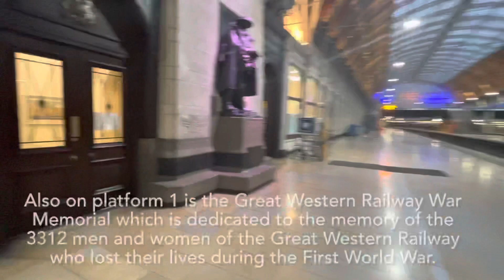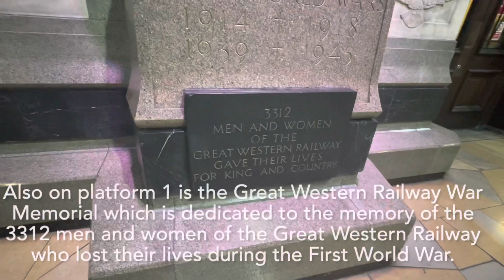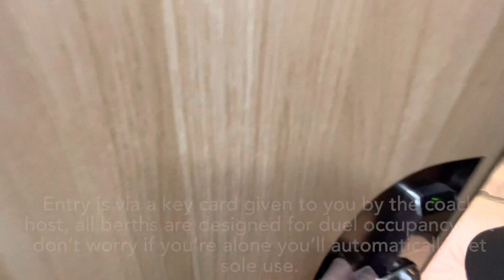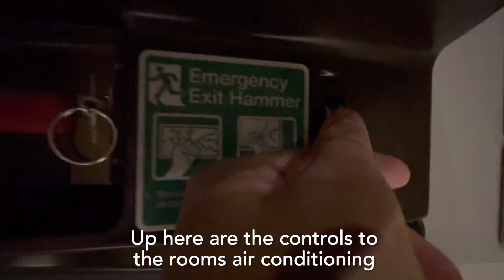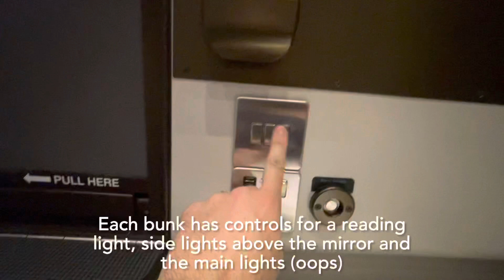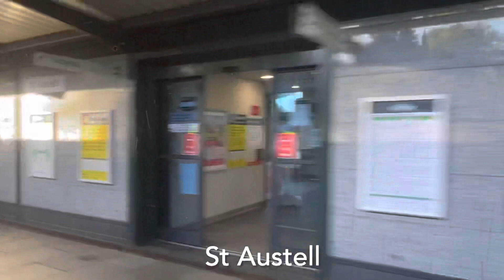Night Riviera - GWR trip report solo room review London Paddington to Penzance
Join me on a trip from London Paddington to Penzance on board Great Western Railways sleeper train - the night riviera.

A massive thank you to my Patreons:

Daniel Jones.
Stormhammer Firebrand
Peter Harrison
Tak Lau
Anonymous donator

Date of Travel - 18th May 2021.
Departure Station - London Paddington, England.
Arrival Station - Penzance, England.
Class of Travel - Solo Room
Rolling Stock - Class 57 Loco x2, Mk3 coaches x7.
Cost of Journey - £133.00 with railcard discount.